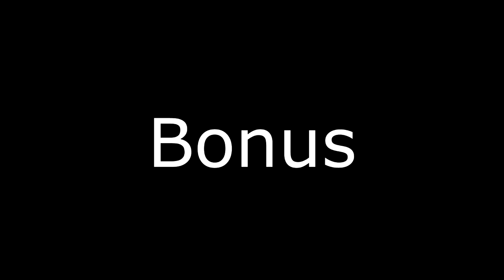[Lipsync Demon?] Geometry Dash | Inarmed by DafaIdham (me)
O yeah
Name: Inarmed
ID: 20093616
Rating: Demon 10*?
User Coins: Medium
Password: 344555

- idfk how to use it lol